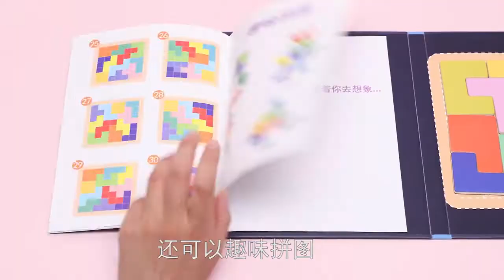Magnetic Wooden Tetris Puzzle Jigsaw